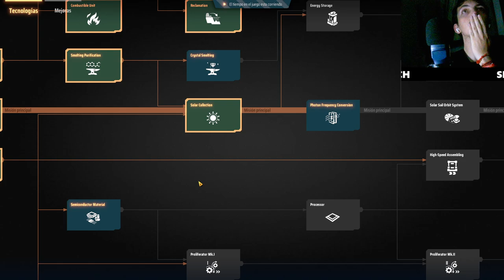Descubre los secretos ocultos del Dyson Sphere Program que nadie te ha contado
Sumérgete en el fascinante universo del Dyson Sphere Program y revela estrategias nunca antes vistas. ¡Aprende a maximizar tu producción de energía y conquistar el espacio como un verdadero maestro! En este episodio, desentrañamos los misterios del juego y te llevamos paso a paso hacia la victoria. No te lo pierdas, ¡el futuro de la energía está en tus manos!